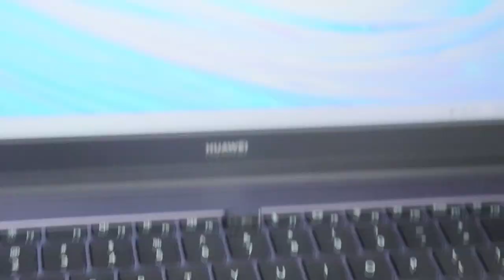Huawei Matebook D15 Review - Best Mid Range Laptop with freebies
Hi everyone! Welcome to Techxonic review.

So yesterday we got a hold of the new Huawei MateBook D15. And very exciting kasi we were able to take advantage of their exclusive freebies worth 15,720 pesos.
Which are
Huawei T3 Tablet
1 TB of external drive
A wireless bluetooth mouse
1 year subscription of Office 365
And laptop bag

Get lost in 15.6 inches of beautiful IPS FullView screen.